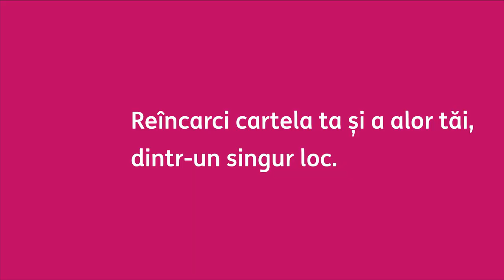ING Home'Bank | Table 25s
Cand totul continua de acasa, bankingul continua simplu cu ING Home’Bank. Descopera Home’Bank